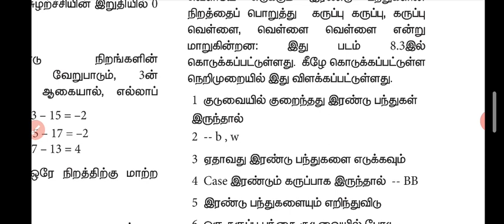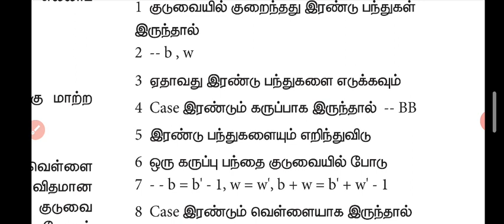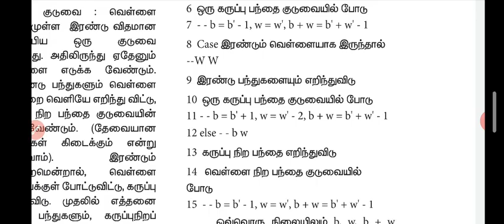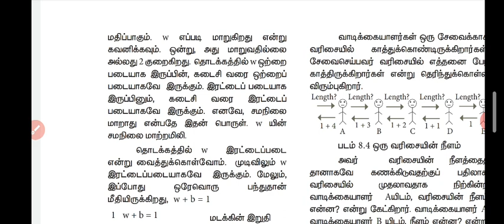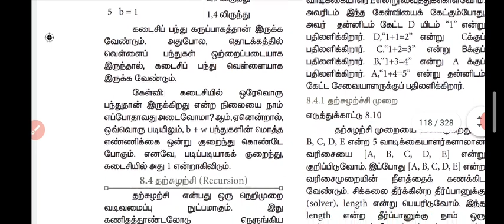XI CS CHAPTER 8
Invariant /  மாற்றமிலி example